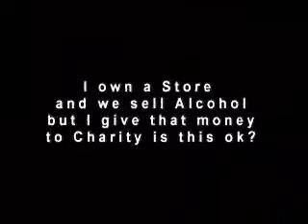Can I go to the Nightclub but not Drink? by Shaykh Adly